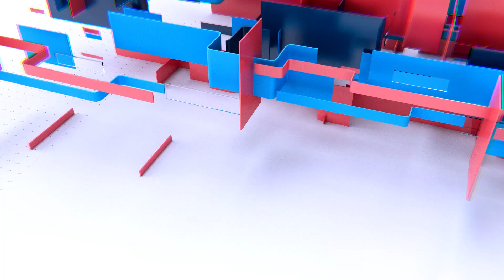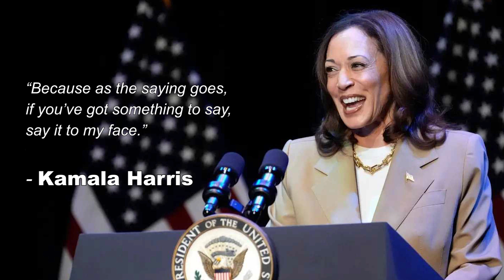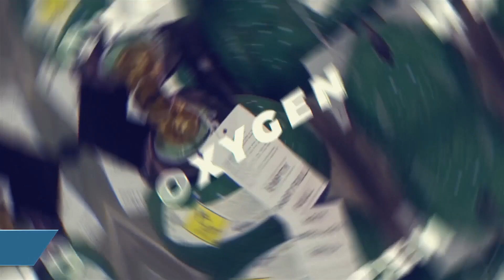The Pulse EP 92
The Pulse Episode 92

Join us today on “The Pulse” as we dive into the latest political developments with just 100 days before the 2024 Presidential Election. Vice-President Kamala Harris is gaining momentum in key battleground states while former President Trump’s popularity wanes.

Hosts Sam and Joe Buban discuss the latest polls, media reactions, and Harris’s recent campaign highlights, including her challenge to Trump for a debate. We also cover the controversial Israeli airstrike in Beirut, the Venezuelan election results, and the aftermath of Typhoon Carina in the Philippines.

Special Guest: State Senator Rochelle Nguyen talks about her role in the Nevada Senate, key issues facing the state, and the Democratic Party’s prospects in the upcoming elections.

Don’t miss this insightful episode! Tune in and stay informed.

Airing now on your favorite platform: Roku, Amazon Fire TV, TV Channel KGNG 26.8 Las Vegas, WCETV